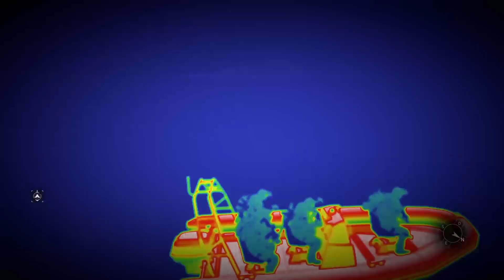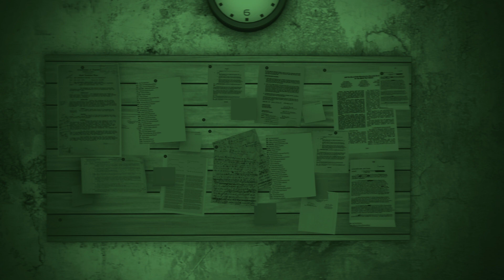OPERATION SPEAR - ghost recon breakpoint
- Military Simulation - Age 18+ 🔞
- GAME:ghost recon Breakpoint
- Cpt 🎙 smg Spectre
- Cpt 🎙 smg fury
- V.Cte 🎙 Thermite Swat
- V.Cte  🎙 Manu
Se ti fa piacere Metti Like alla diretta e Condividi! 📢
Per maggiori info o curiosità scrivici in privato 📲